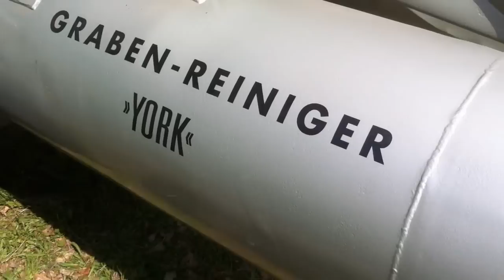Ritscher Traktor Treffen 2014 in Sprötze Teil 1 - Treckertreffen